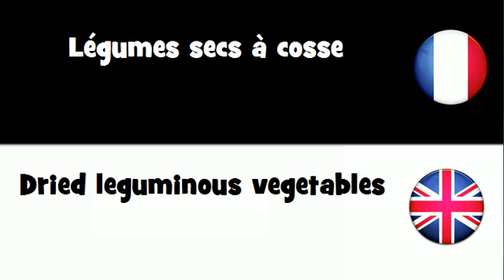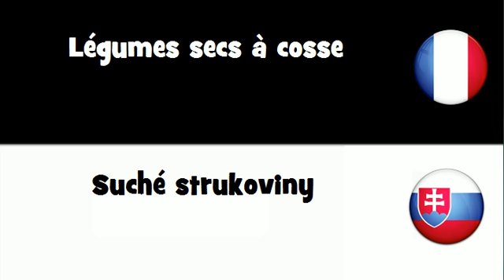Dites le en 20 langues # Légumes secs à cosse